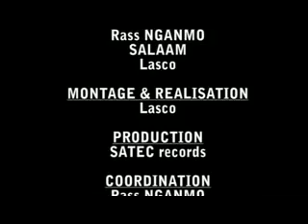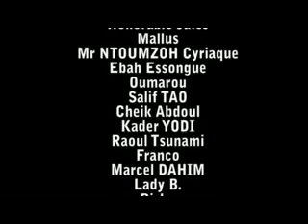1 jour avant le concert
La veille de la nuit de folie à l'alliance française de Garoua donnée par le groupe SALAAM de chez SATEC records.Juste pour partager avec vous la préparation du concert et les difficultés de ce métier d'artiste musicien que nous aimons tant.
SALAAM